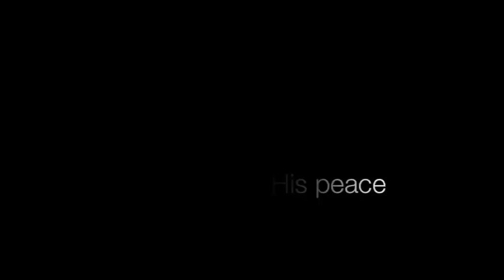Goose Be Gone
Unwanted Geese have been on our property. Jamie shows us how to fix that.